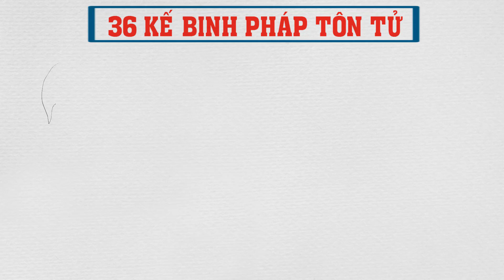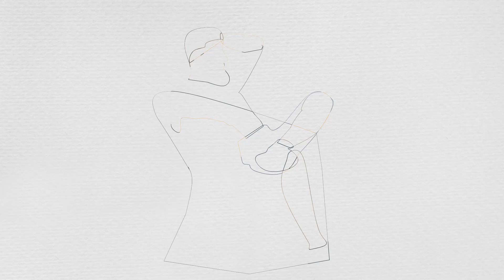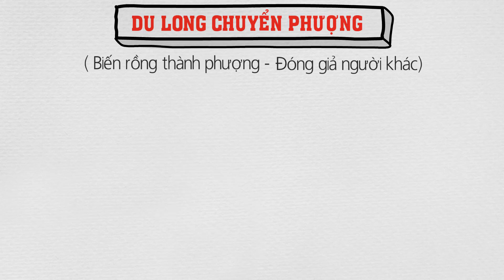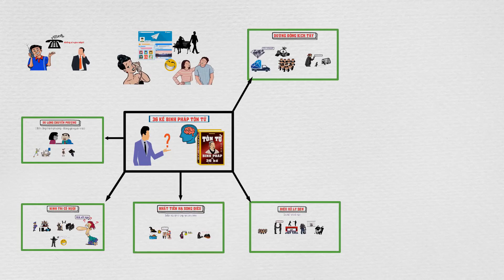36 Kế binh pháp Tôn Tử sẽ biến bạn thành kẻ cực kỳ nguy hiểm! 🕵️‍♂️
36 Kế binh pháp Tôn Tử sẽ biến bạn thành kẻ cực kỳ nguy hiểm! 🕵️‍♂️
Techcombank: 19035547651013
CTK: VU HOANG DUONG (chi nhánh Hoàng Gia - HN)
Momo: 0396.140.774 (PHAM THI THU HUONG)